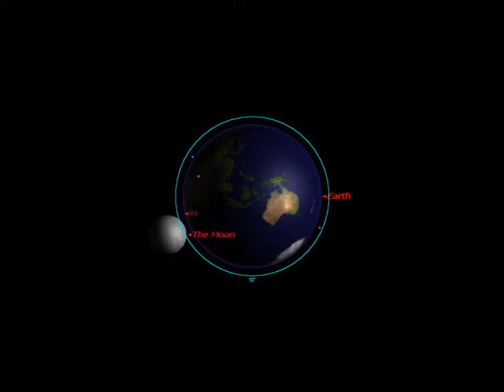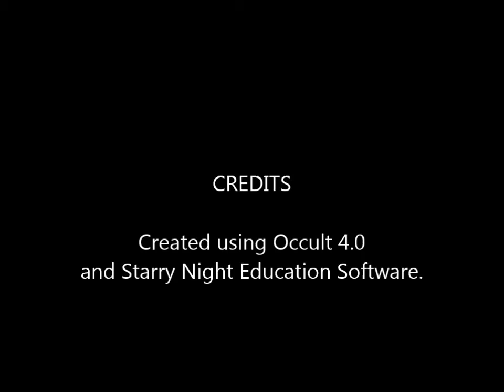The Moon Transiting Earth as Seen From Mars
A look at two occultations of Mars by the Moon from a different perspective... from the surface of the Red Planet. Enjoy!